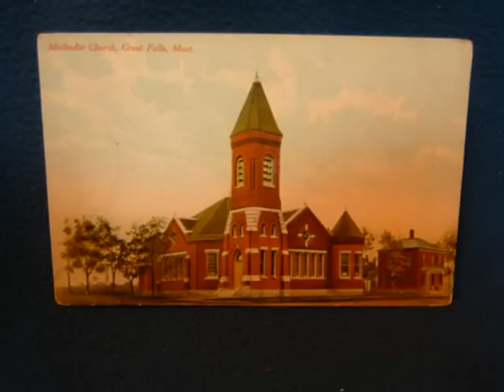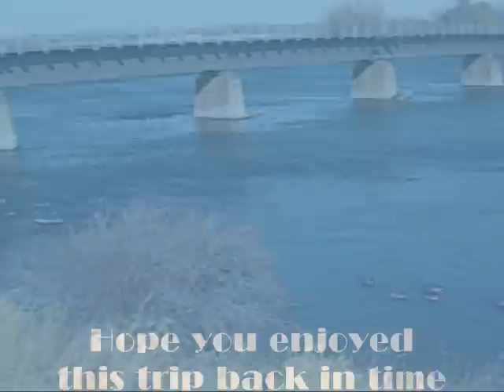Great Falls Montana Then & Now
Enjoy this look at our little town, Then & Now. An original song by The Visitors, "What We Wish For Now".